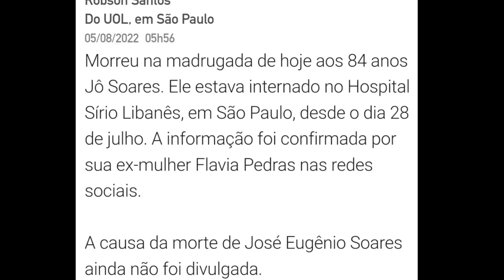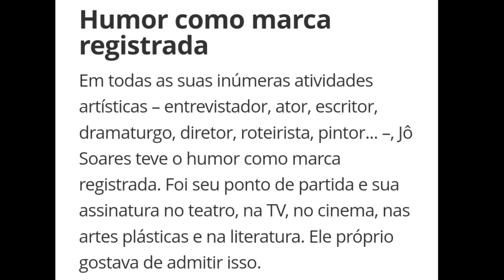MORRE Jô Soares nessa Madrugada, Brasil de LUTO